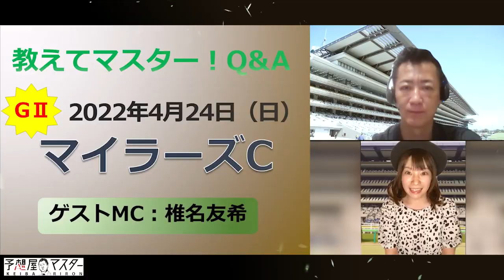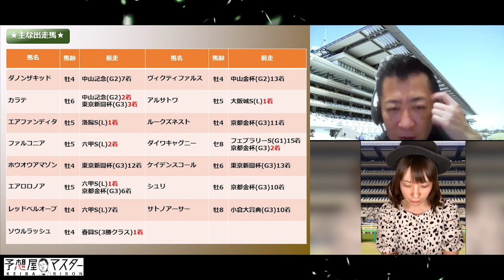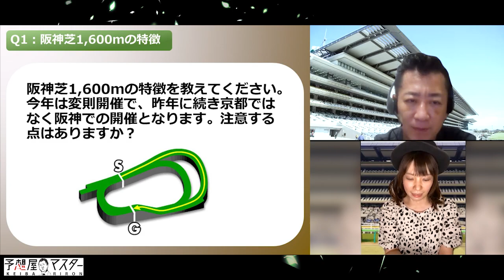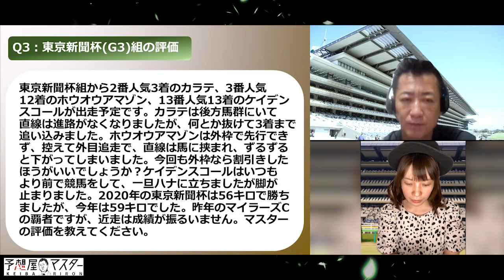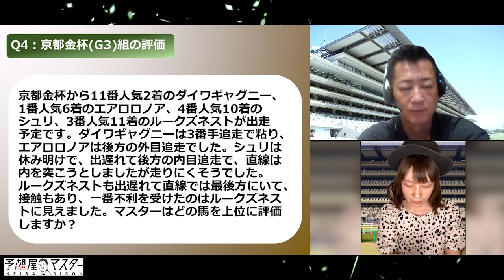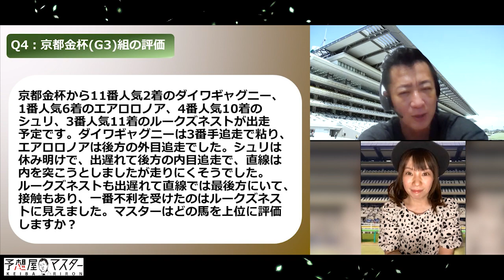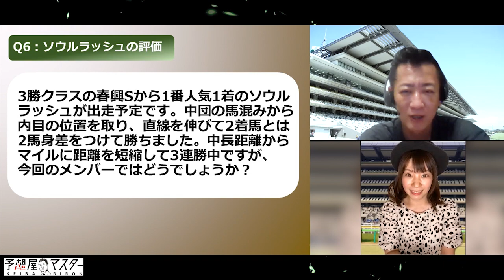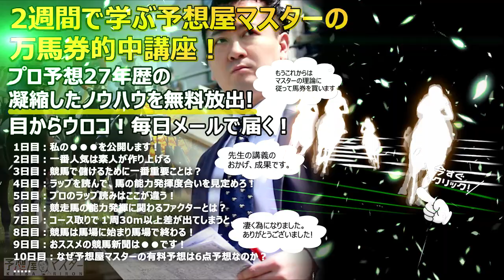【教えてマスターQ&A・マイラーズＣ2022】堅実なカラテ、気配上昇のエアロロノア、上がり馬エアファンディタの評価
※ダノンザキッドは回避、安田記念直行となりました。

今週はG1中休み週で、取り上げるのはマイラーズC！

ここ2走惜敗のカラテがG2初勝利なるでしょうか？

今年の六甲Sのレベル、上り馬の評価、前走惨敗した●●●が巻き返す可能性についてマスターが解説しております。

昨年に引き続き京都ではなく阪神での開催となりますので、過去の傾向データにはご注意ください。

そして5月からオーストラリアのダミアン・レーン騎手が短期騎乗で来日します。

有力馬の乗り替わりにも注目したいところですが、マスターと椎名さんの印象は？

★メインレースのマスター予想はこちら

★定員制プロプラン（ 1日12～15R）はこちら

枠順発表後の全頭解説・展開予想は来週金曜日にアップ予定です。

みなさんぜひ遊びに来てください♪

00:00 はじめに
00:21 ★過去10年の連対馬一覧表★
01:19 ★主な出走馬★
02:32 Q1：阪神芝1,600mの特徴
03:44 Q2：中山記念(G2)組の評価
05:49 Q3：東京新聞杯(G3)組の評価
08:17 Q4：京都金杯(G3)組の評価
10:30 Q5：六甲S(L)組と洛陽S（L)組の評価
13:58 Q6：ソウルラッシュの評価
15:39 Q7：ダミアン・レーン騎手について
18:43 おわりに